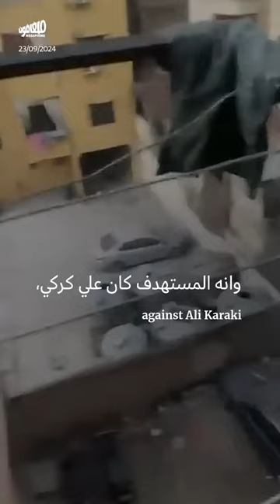هذا ما جاء في عدوان إسرائيل اليوم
افتتحت إسرائيل صباحاً مرحلةً جديدةً من حربها على لبنان، وهذه أبرز محطّات اليوم.